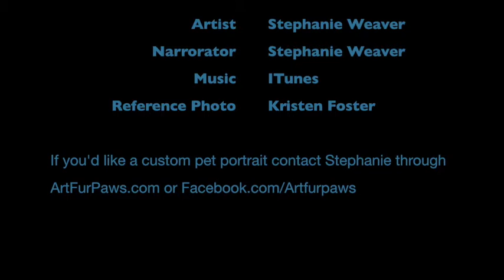Honor Unsung Heroes: MWD Ronnie M083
Day 30 of 30 Paintings in 30 Days of Military Working Dogs, Contract Working Dogs and Police K9s.
SOUND ON PLEASE :)
Thank you Kristen Foster for providing the reference photo of MWD Ronnie M083

Kristen had this to say about MWD Ronnie “Ronni was a very dominant MWD. One of the most aggressive in the entire kennel. But we were up for the challenge if he was still strong willed because Britt {my husband} knew Ronni well & I was a vet tech before I joined the Marines.  WATCH AND LISTEN TO LEARN MORE ABOUT MWD RONNIE M083

Thank you Kristen for adopting MWD Ronnie and thank you, your husband and MWD Ronnie for your service!

This painting is up for auction on the following site to help raise money for Mission K9 Rescue! Please share to help raise awareness about how amazing these animals are and the men and women who support them.

Check out Stephanie Weaver's original artwork and prints available!